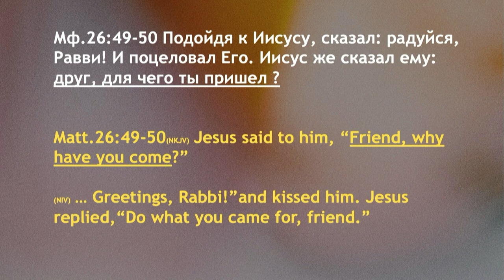Отрывок: Двойная Жизнь - Богдан Бондаренко